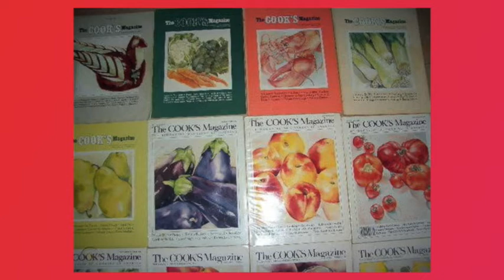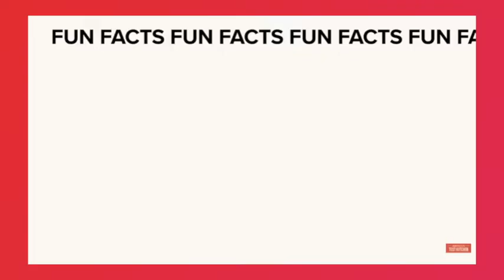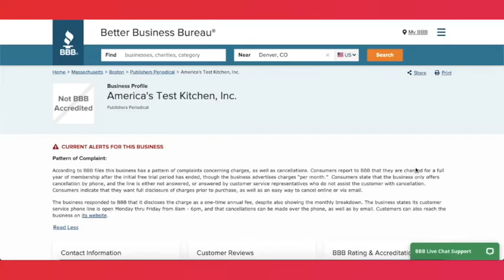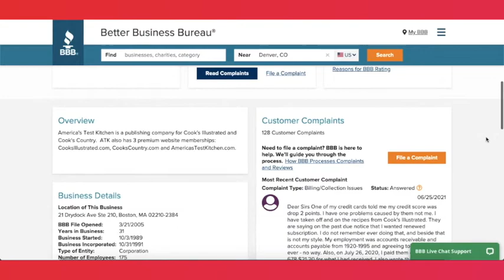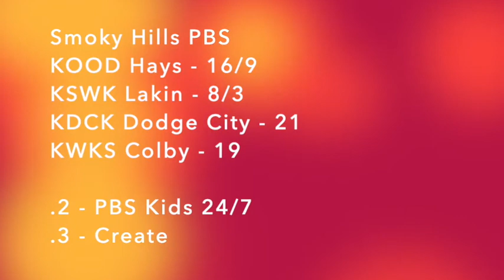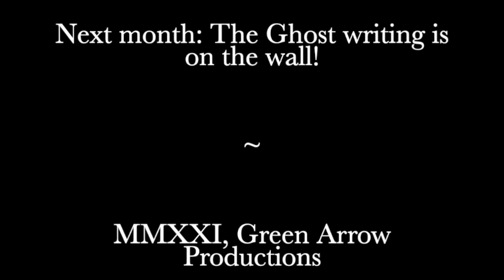America's Test Kitchen - This is Public Broadcasting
This month, we take a look at the history of America's Test Kitchen and its sister show Cook's Country. Hopefully we'll learn a few hard facts about cooking in the kitchen.